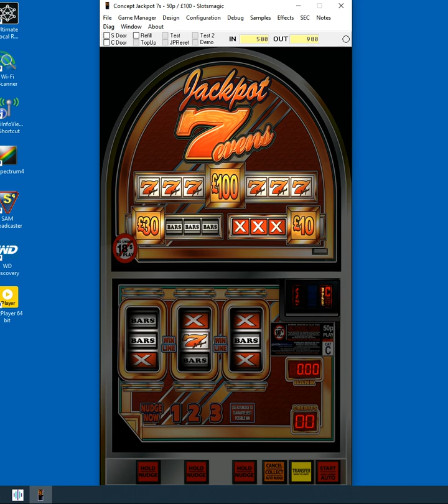Concept Jackpot 7s £100 Cash JP 50p 100 Credits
This is another Concept Games Lo Tech Jackpot 7s set on £100 Jackpot with a 50p stake.

I have had the odd play on this on on £70 jackpot lets see if we can get a profit in 100 spins